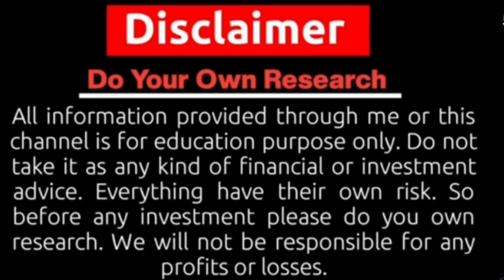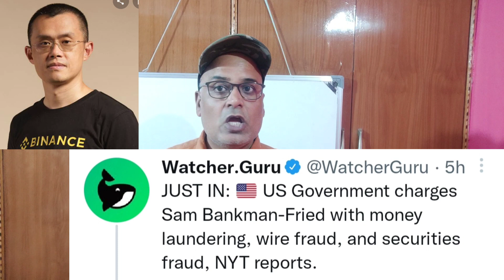Binance & BNB खतरे में || CZ BINANCE Can Also be Arrested ? || FTX CEO गिरफ्तार